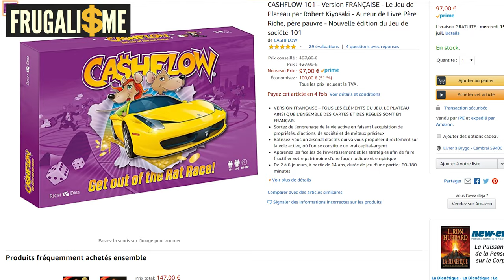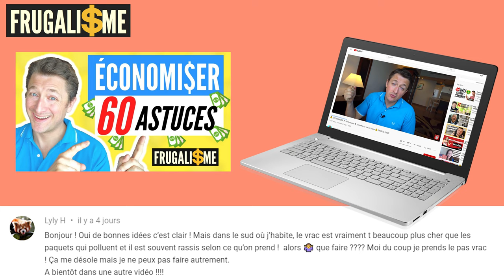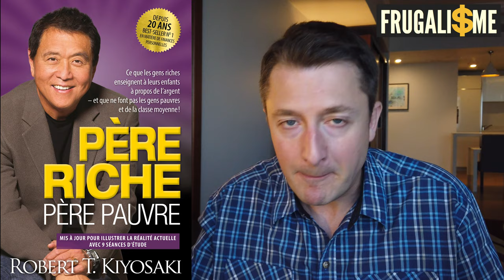Comment QUITTER la RAT RACE ► Père Riche Père Pauvre ► Frugalisme !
Quitter la rat race ► père riche père pauvre

▬▬▬▬▬▬▬▬▬▬▬ ℹ️INFOS ℹ️▬▬▬▬▬▬▬▬▬▬▬▬

►DESCRIPTION :
Père riche père pauvre est un livre important qu'il faut absolument que tu lises si tu souhaites t'engager sur le chemin de la liberté financière. Père riche père pauvre de Robert Kiyosaki est un  livre qui m'a le plus motivé pour prendre les reines de mes finances.

▬▬▬▬▬▬▬▬▬▬ 🎓FORMATIONS 🎓▬▬▬▬▬▬▬▬▬

▬▬▬▬▬▬▬▬▬▬ 📚Blog Frugalisme📚▬▬▬▬▬▬▬▬▬

▬▬▬▬▬▬▬▬▬▬ 🎁CADEAUX 🎁 ▬▬▬▬▬▬▬▬▬▬▬▬

▬▬▬▬▬▬▬▬▬▬▬ 🛠OUTILS 🛠 ▬▬▬▬▬▬▬▬▬▬▬▬▬